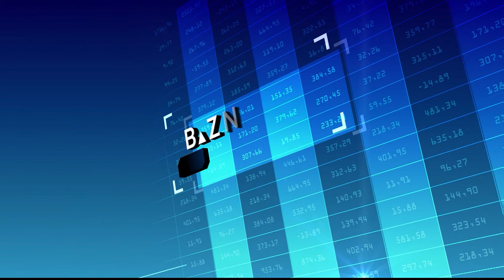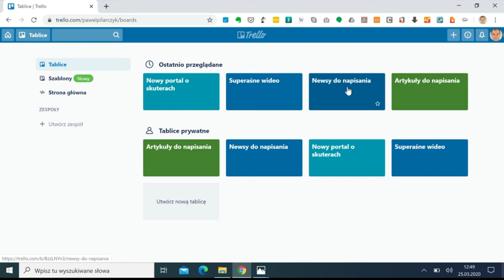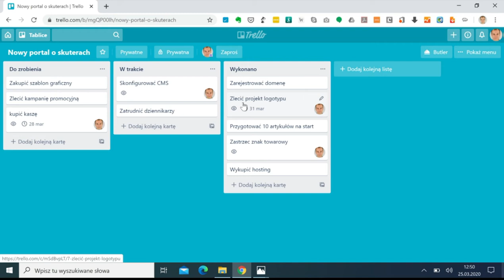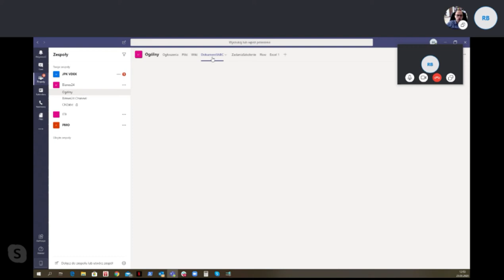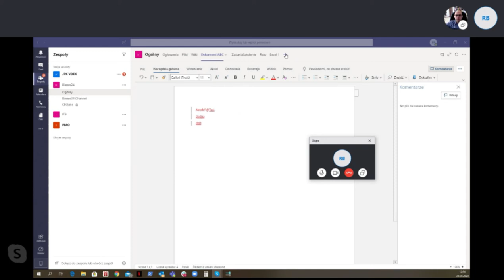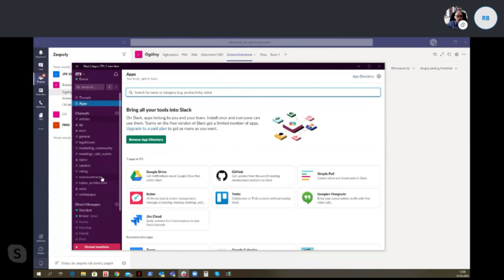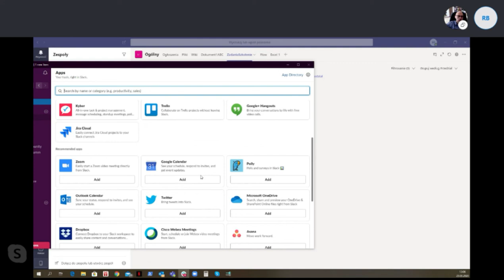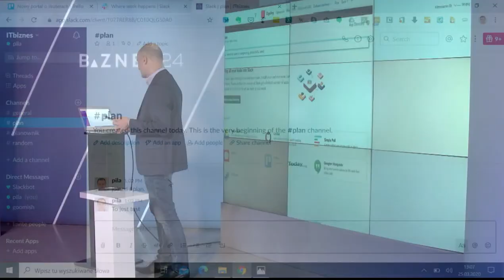Narzędzia do pracy zdalnej - ITbiznes w Biznes24 odc. 2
Komentujemy ważne wydarzenia w świecie nowych technologii - akcję z publikowaniem swoich starych zdjęć na facebooku i działania rządu w obszarze cyfrowym mające ułatwić nam życie w dobie epidemii choroby COVID-19. Pokazujemy też polecane narzędzia do pracy zdalnej, m.in. Microsoft Teams, Trello, Zoom czy Slack. Gośćmi w programie są dr Maciej Kawecki, dziekan Wyższej Szkoły Bankowej oraz Ernest Frankowski, założyciel i prezes firmy ITnine.